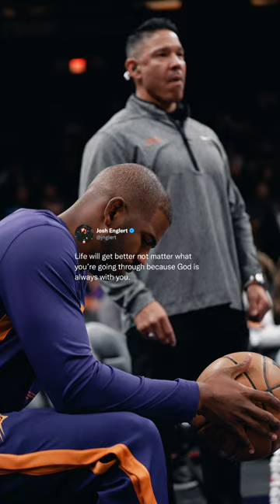God Is With You 🙏🏻